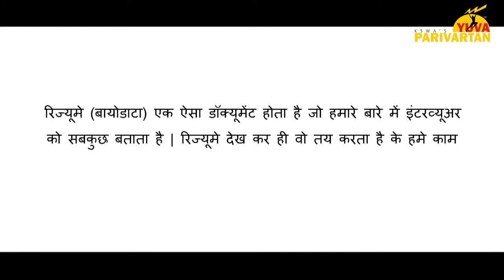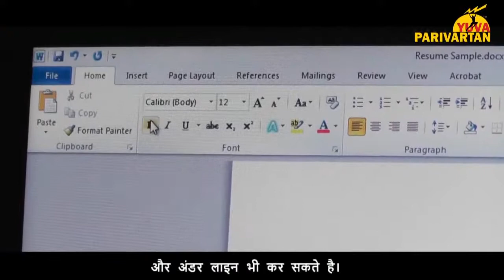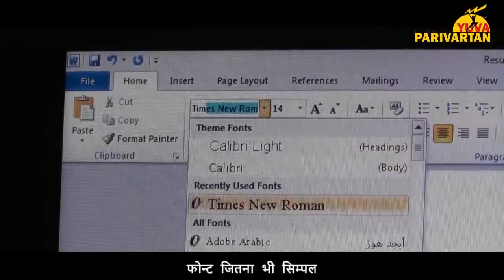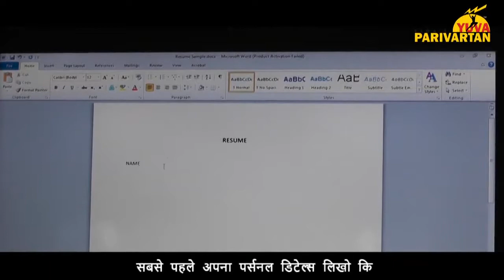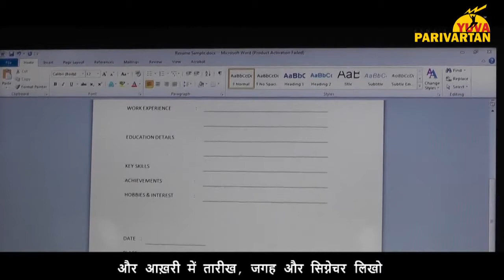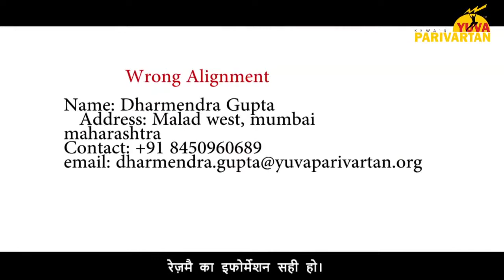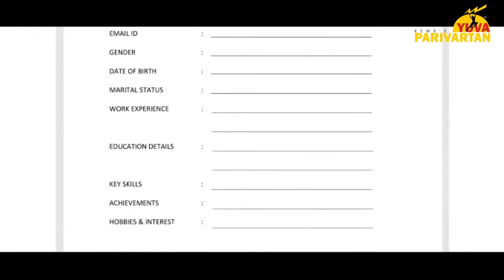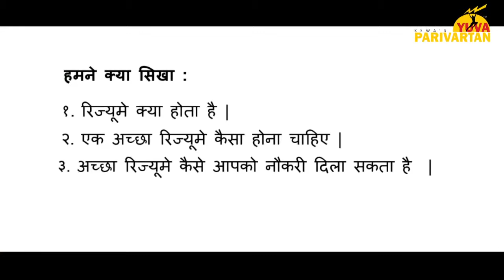Resume Making (Hindi) - Yuva Parivartan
If you want to watch the full course download the Yuva Kaushal app.